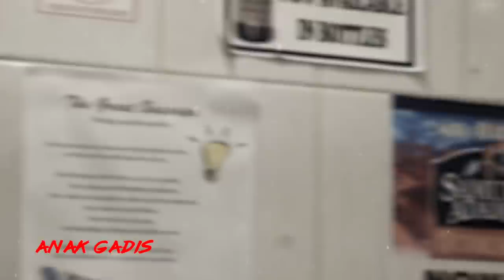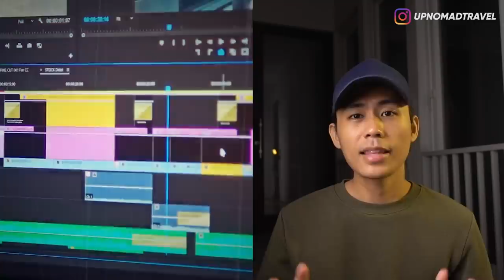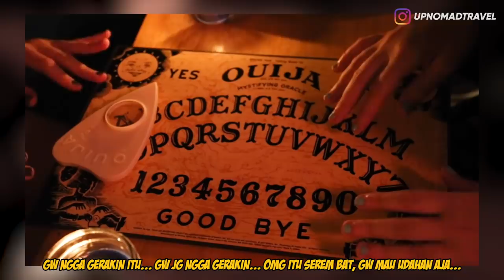5 PENAMPAKAN SOSOK ANAK KECIL TERJELAS PART 3 👻 | HORMAD #84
PENAMPAKAN SOSOK ANAK KECIL TERJELAS 👻 PART 3

Halooo semuanya...
Hari ini kita lanjutin ngebahas penampakan hantu-hantu bocil yg paling menyeramkan part 3.
Langsung aja tonton videonya sampai habis! ENJOY!!!